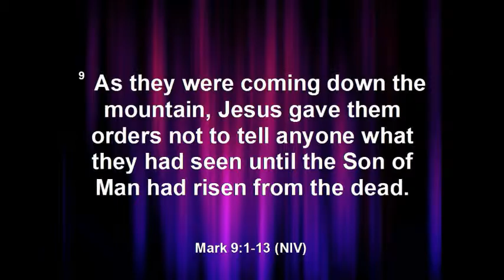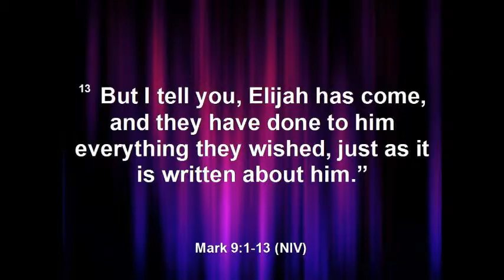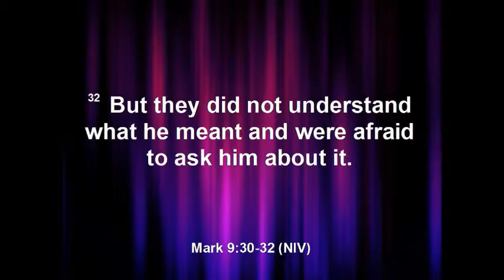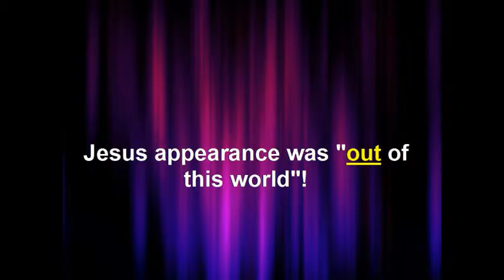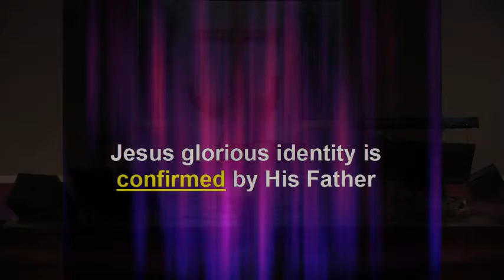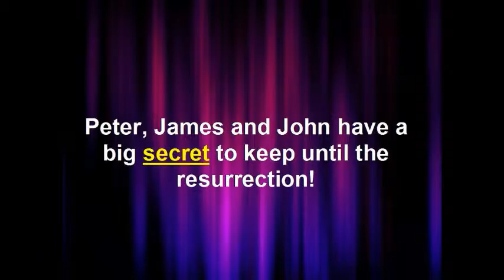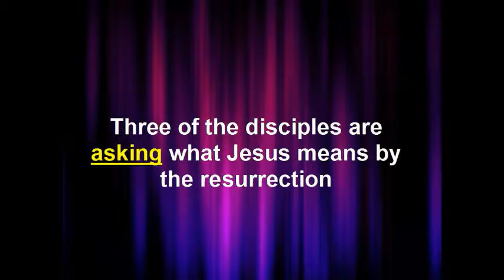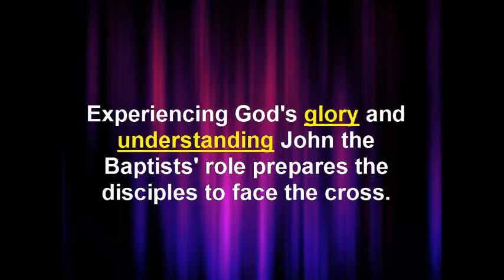Faith to Face the Cross (week 2) 2-28-2016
Faith to Face the Cross (week 2)
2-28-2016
Pastor Dave Adams
Mt. Zion Christian Church

1. Verse 1 refers to the days of ____________ and the start of the ____________.

2. Jesus reveals His ____________ to His small group.

3. Jesus appearance was ”____________ of this world”!

4. Jesus is joined by ____________ and ____________.

5. How did they ____________Jesus’ visitors?

6. Luke 9:31 tells us ____________ the three ____________men spoke about.

7. Matthew 5:17 explains ____________Moses and Elijah met with Jesus.

8. Peter’s bright idea was ____________by God the Father.

9. Jesus glorious identity is ____________by His Father.

10.Peter, James, and John have a big ____________ to keep until the resurrection!

11. Three of the disciples are ____________ what Jesus means by the resurrection.

12. the disciples’ question about elijah reveals the ____________of John the Baptist and how it relates to the Messiah. Matthew 17:13

13. Experiencing God’s ____________and ____________ John the Baptist's’ role prepares the disciples to face the cross.